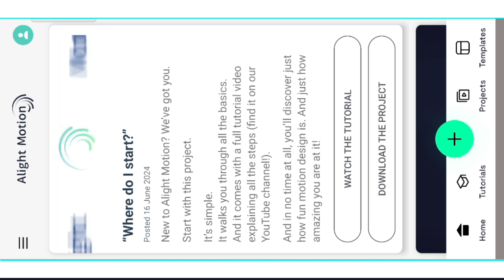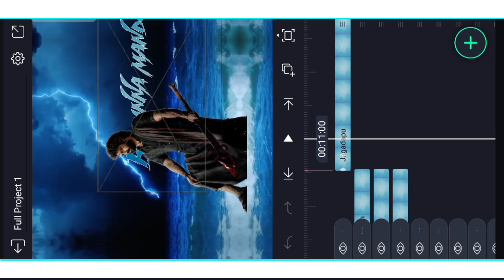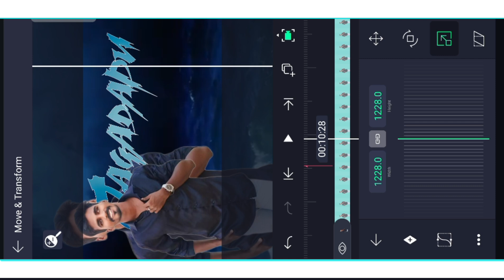New Trending Attitude 1Pic Video Editing in Alight Motion Instagram Trending Video Tutorial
©NOTE:- All content used is copyright t(Akhilcreations) use or commercial display or editing of the content without proper Authorization is not allowed.

please contact my Gmail :- @akhiluppala12.com Please contact.